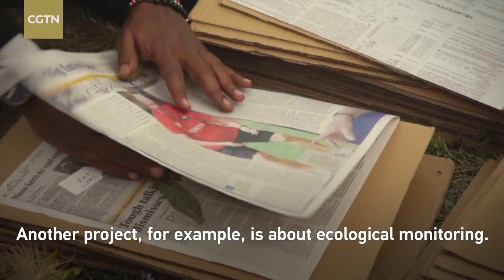New study sheds light on baobab trees' evolution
A study on baobab trees has shed light on their origin and evolution, according to the Wuhan Botanical Garden (WBG) of the Chinese Academy of Sciences (CAS).

The baobab tree, an iconic species in Madagascar, can live more than 2,000 years and provide food, water and shelter for local communities. The species holds significant cultural, economic and ecological importance.

The study, led by the WBG and the Sino-Africa Joint Research Center, was published in the journal Nature on Wednesday.

In the study, scientists performed a series of genomic analyses on the whole genome sequence of all extant eight baobab species to reveal the origin and evolutionary history of the lineage of baobab trees.